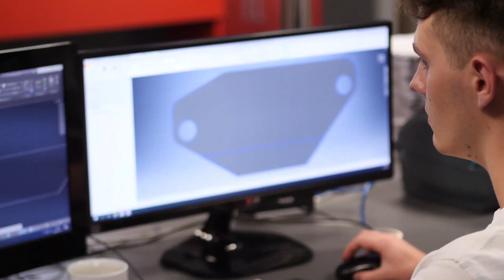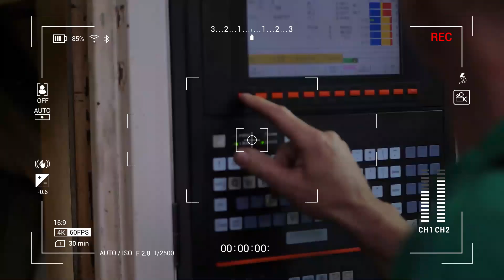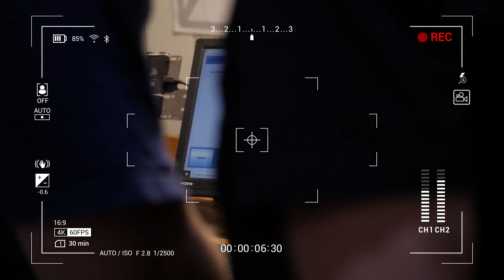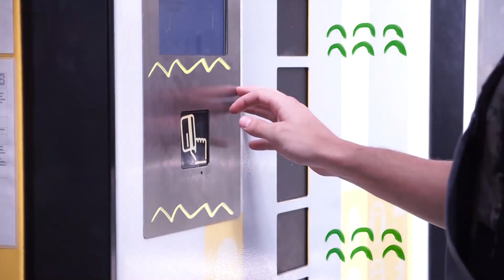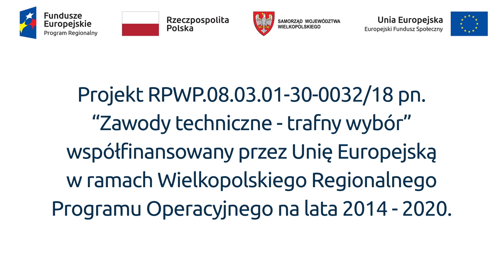Zawodowy Zoom na OPERATORA MASZYN CNC - CWRKDiZ Kalisz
Cykl filmów o zawodach pn. "ZAWODOWY ZOOM" to projekt Centrum Wsparcia Rzemiosła, Kształcenia Dualnego i Zawodowego w Kaliszu, który ma na celu popularyzację wiedzy o zawodach i kształceniu zawodowym.
Filmy odzwierciedlają realia pracy i nauki w zakładach rzemieślniczych z terenu Południowej Wielkopolski.

Materiał ZAWODOWY ZOOM został zrealizowany przez uczennice kierunku FOTOGRAFIA I MULTIMEDIA z Technikum im. Św. Józefa w Kaliszu, z wykorzystaniem sprzętu zakupionego w ramach realizacji projektu unijnego pn. „Zawody techniczne – trafny wybór”, którego CWRKDiZ w Kaliszu jest Partnerem (nr projektu: RPWP.08.03.01-30-0032/18, Wielkopolski Regionalny Program Operacyjny na lata 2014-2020).

Realizacja i montaż zdjęć:
Marta Sikora
Aleksandra Dębowska
Aleksandra Pilarska
Klaudia Doruch

Oprawa graficzna:
Anna Kinal